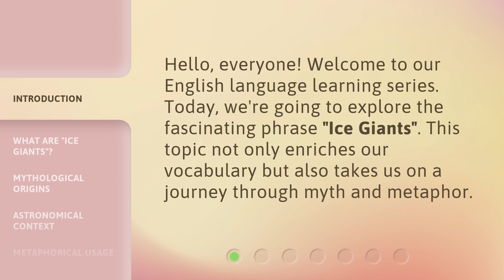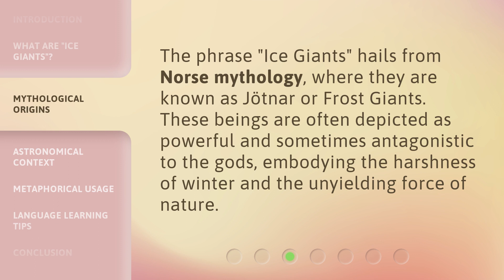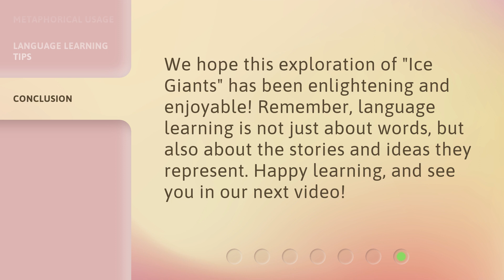Understanding "Ice Giants": A Journey Through Language and Mythology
Unraveling the Enigma: Exploring the Fascinating World of Ice Giants • Embark on a captivating journey through language and mythology to unravel the mysteries surrounding the enchanting realm of 'Ice Giants'. Discover the ancient tales and linguistic nuances that bring these mythical beings to life, and gain a deeper understanding of their significance in various cultures across the globe.

00:00 • Introduction - Understanding "Ice Giants": A Journey Through Language and Mythology
00:27 • What Are "Ice Giants"?
01:02 • Mythological Origins
01:22 • Astronomical Context
01:50 • Metaphorical Usage
02:11 • Language Learning Tips